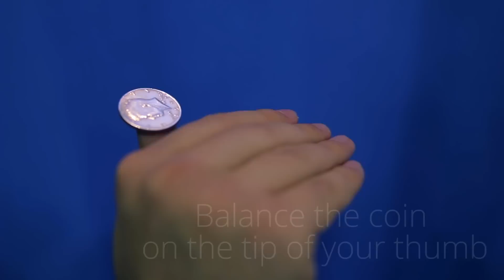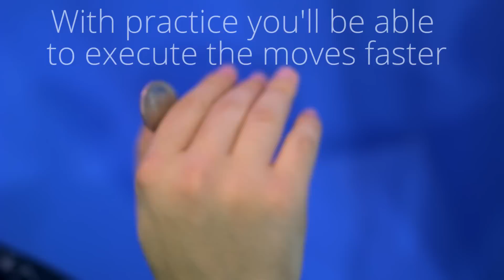How to roll a coin across fingers ● TUTORIAL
Here's a tutorial for a classic flourish with a Kennedy Half-Dollar Coin. In this video you'll learn how to do the coin roll.

Rolling a coin across your knuckles is an essential manipulation and could come handy if you want to accentuate your cointrick routines.

This move is better to perform with any coin of US 50 cent size, but if you wish to stock up with this iconic Half-Dollar featuring Kennedy face on it, you can do so in our decemberboys shop

By the way, this is exact same coin roll Skeleton Jack Sparrow (Johnny Depp) used to do in Pirates of the Caribbean movie and one of the coin tricks Connor (not Hank) do in Detroit: Become Human. Enjoy!

Перед вами обучающее видео перекатыванию монеты (оно же ручеек или coin roll). Это классический флориш с монетой в полудоллара США.

Эта манипуляция может вам пригодиться, если вы решите подчеркнуть визуальность ваших магических рутин с монетами.

Объяснение: Виталий Чабан

Этот флориш лучше всего выполнять с любой монетой, которая максимально близка по размерам к 50 центам, но если вы хотите купить именно такие, как в видео, с изображением Кеннеди, заходите на наш сайт